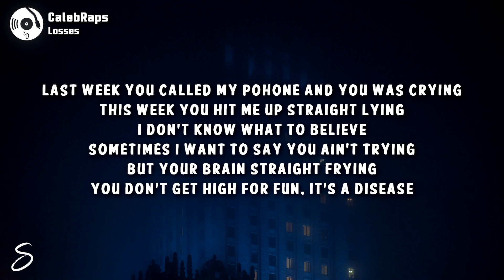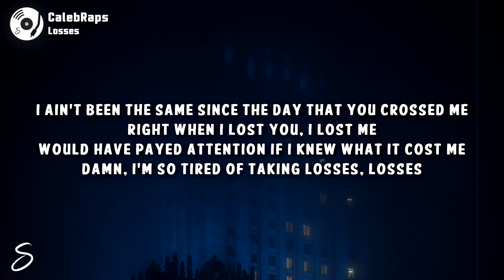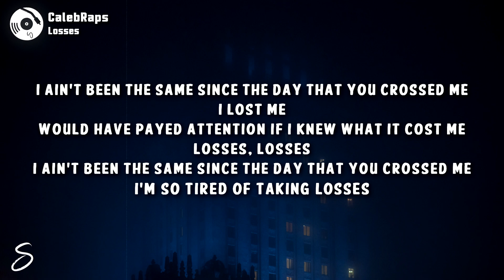CalenRaps - Losses (Lyrics)